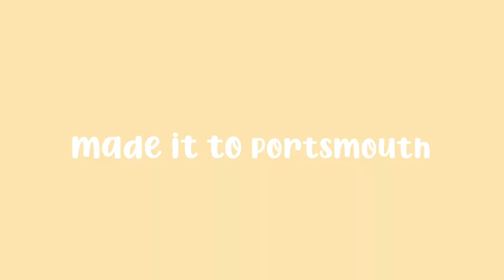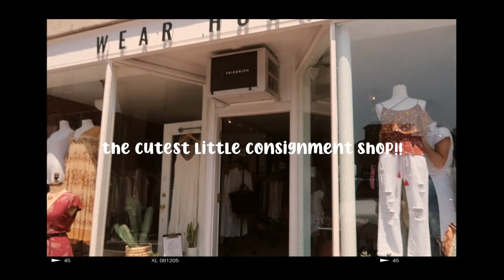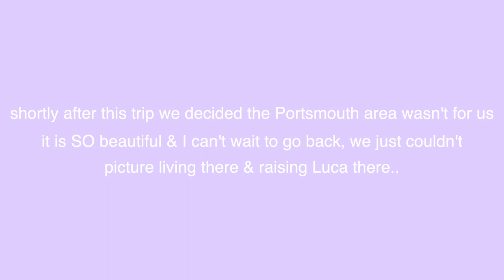Exploring Portsmouth, New Hampshire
Hello everyone! As you can tell from this video we are still moving out of Maine and we are SO excited. In today's vlog we explored the Portsmouth area to see if we could picture living there.. beautiful area but we decided it wasn't what we had in mind! Can't wait to share all of this exciting news with you guys! So many great things coming to this channel.

My name is Natalie and I’m 22 years old, I’m a mama to my son Luca Gray & lover of anything beauty related.

$10 off for your first purchase :)

☼ 𝓈𝑜𝒸𝒾𝒶𝓁 𝓂𝑒𝒹𝒾𝒶 ☼
main instagram - nataliedelano
makeup instagram - nataliemadeleinebeauty